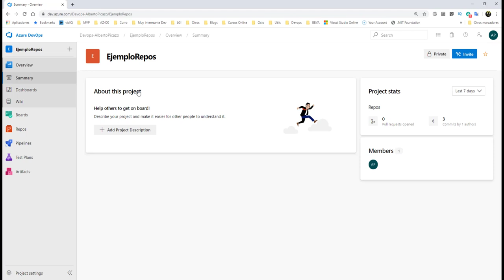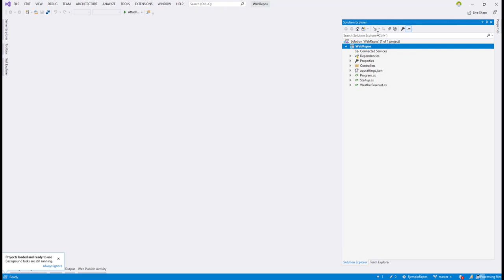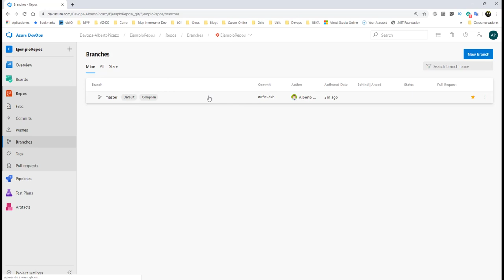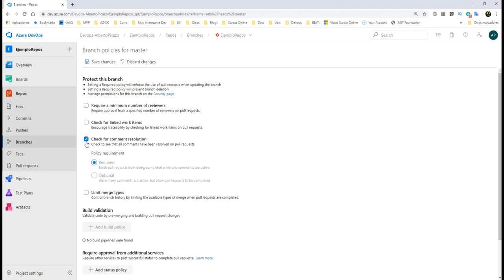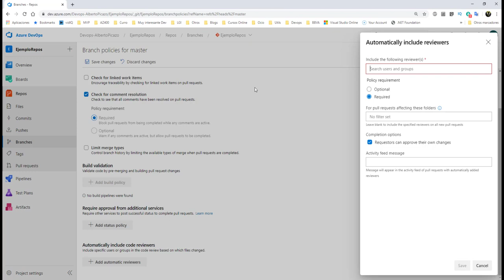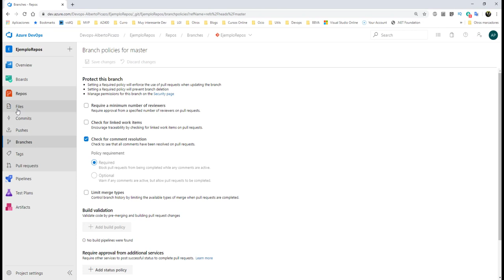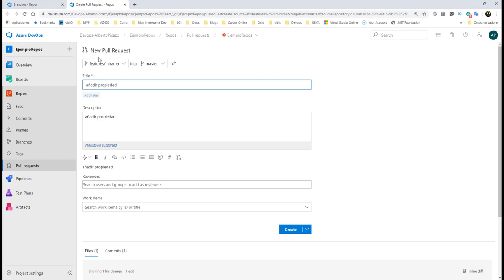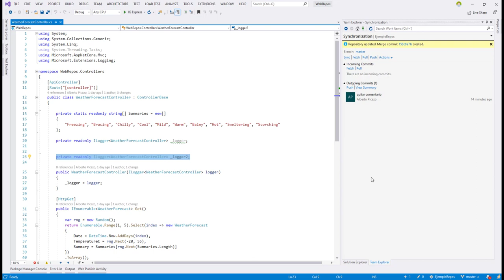Azure DevOps - 5 - Azure Repos (II)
En este vídeo veremos como podemos securizar nuestras ramas mediante Pull Request, viendo ejemplos de como hacerlo